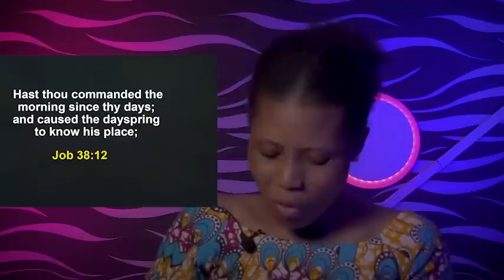{This Month} HOW THE ENEMY DISTRACTS US & HOW YOYU CAN OVERCOME IT - Apostle Joshua Selman